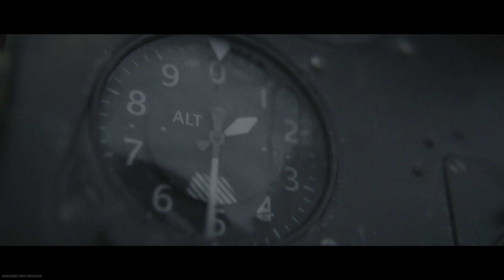Call of Duty: Vanguard live event and trailer!